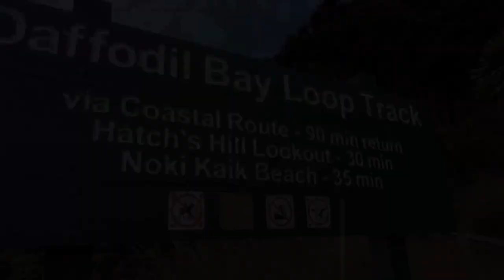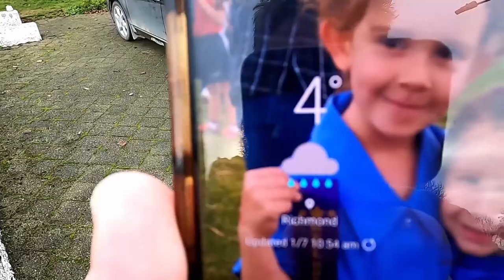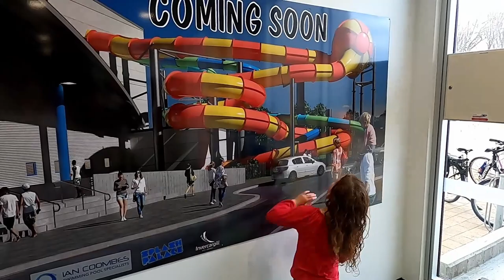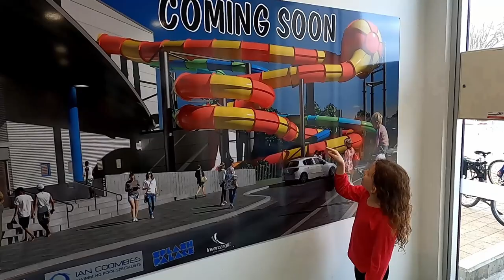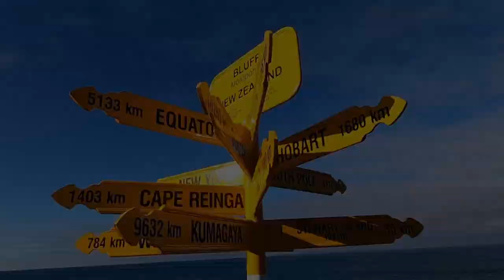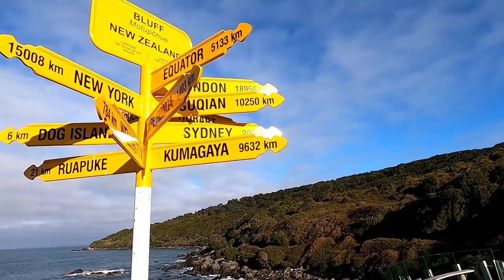FISHING SOUTHLAND & LUNCH AT BLUFF - 14TR EP. 2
Welcome back to One For The Road, in this episode we take you on a bush walk through Daffodil Bay Loop Track, Jedd and Za'Kyia start their hockey season, Jeremy goes fishing along some of the most beautiful river systems in Southland and then we hit up Splash Palace.. the warmest place in Invercargill. We finish up with lunch on the Bluff coastline.

Cheers,
Jeremy and Gillian.

Music
My Last Name - Jeremy Turner (V. Rust & K. Urban)